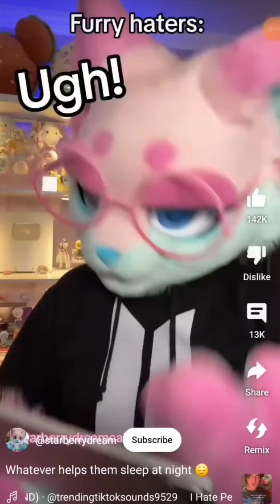Furries be like: